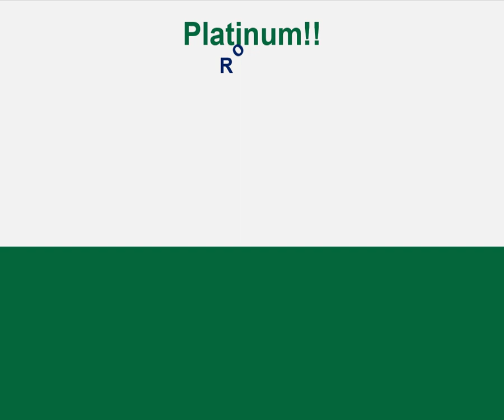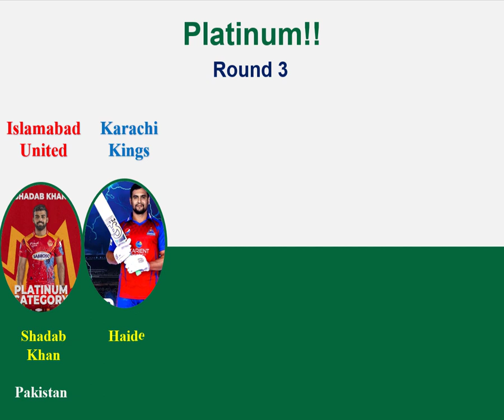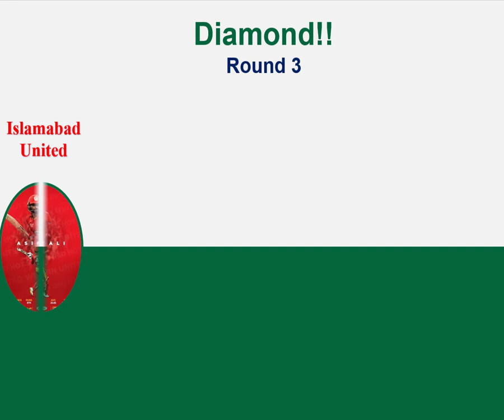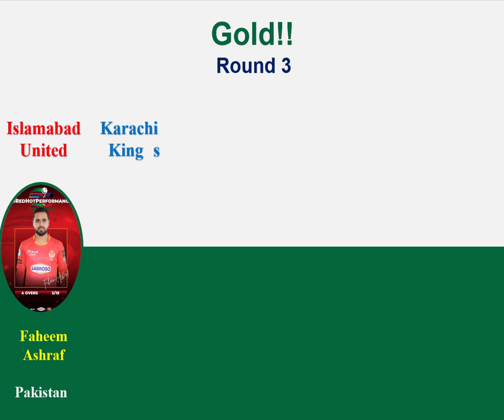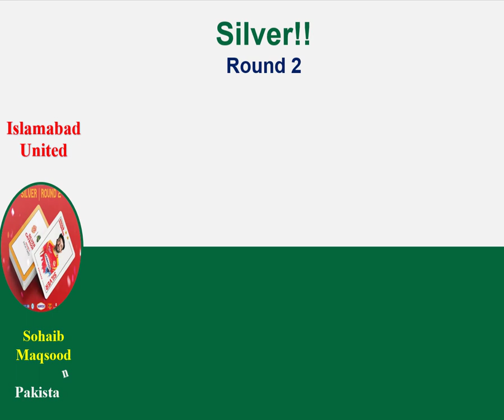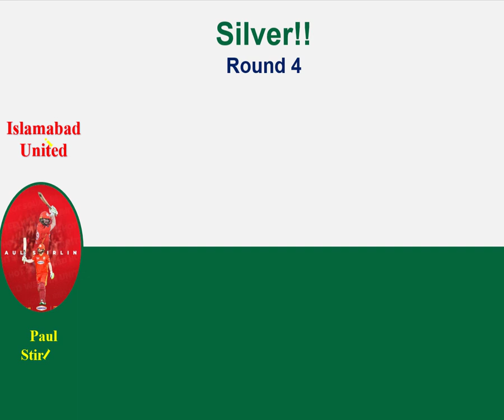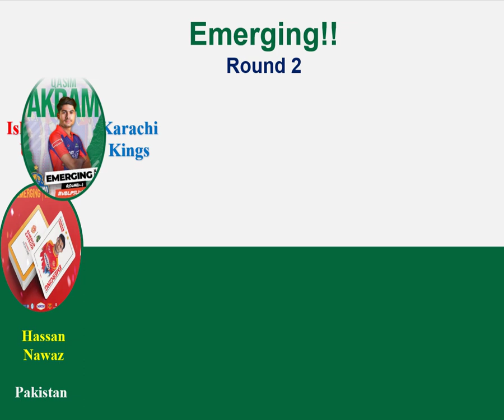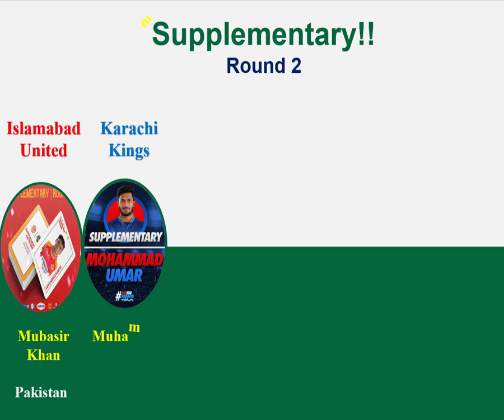PSL 8 | HBL PSL 8 Player Draft 2023 | PSL 8 all teams Squads |Pakistan Super League 8